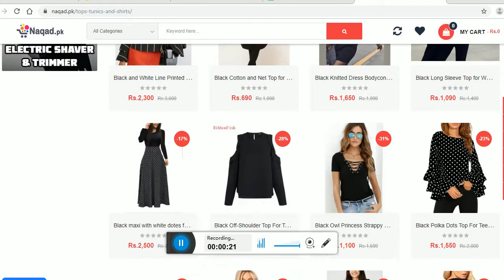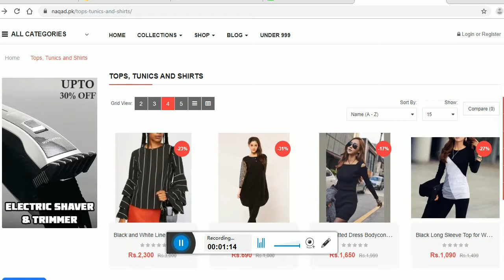Naqad.pk best products in low prices